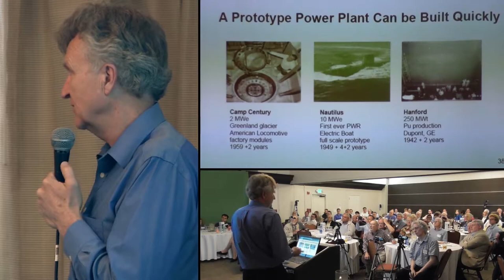6h10m27s09f Fast Schedule Compared to Conventional Not Compared to 1959 - ThorCon Power - TR2016a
Roughly a decade we think we could be in volume production. That kind of schedule seems kind of crazy to people used to the nuclear industry. But I'd point out that Camp Century was built in 2 years. The Nautilus was built in 6 and that was the very first one. Had lots of extra challenges, being a submarine and all. Hanford was built in 2 years. It's by those standards, ours is a rather lax schedule. -Lars Jorgensen of ThorCon Power